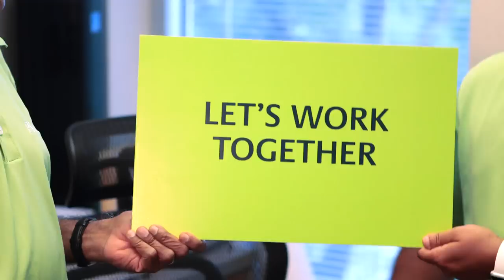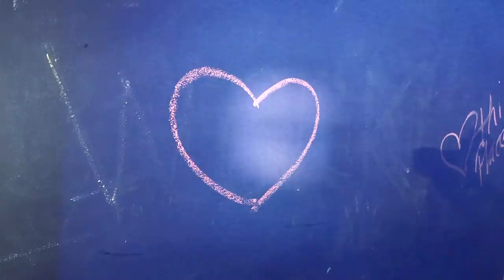LunarVue - Hype Video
LunarVue shot and edited this great hype video for financial services company PSCU to showcase their corporate culture and generate excitement around a new partnership.